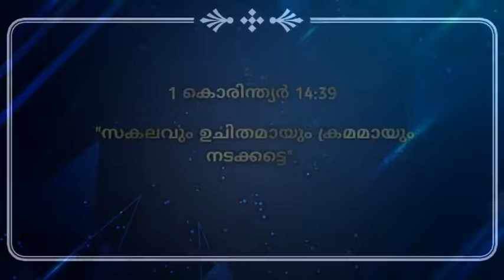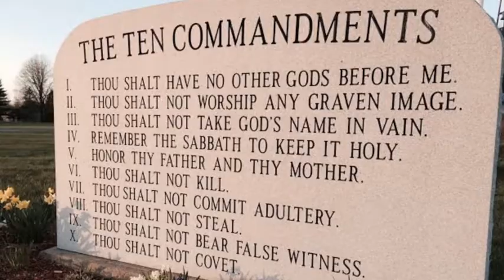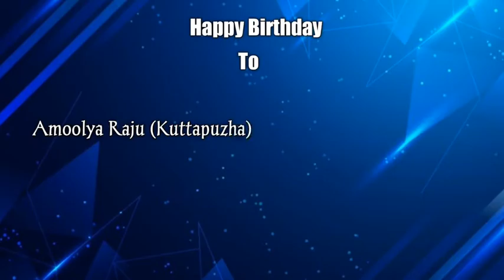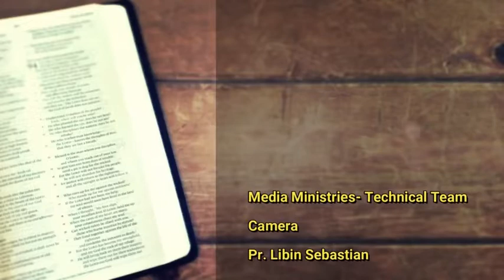Morning Manna/"Drums,Dancing and noice"/Pr. Joymon Mathai/14 August 2021.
Hello Brethren,

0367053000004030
IFSC . SIBL0000367

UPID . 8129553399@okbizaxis